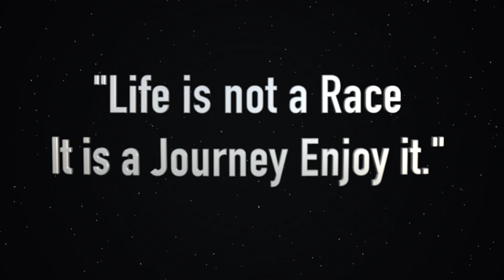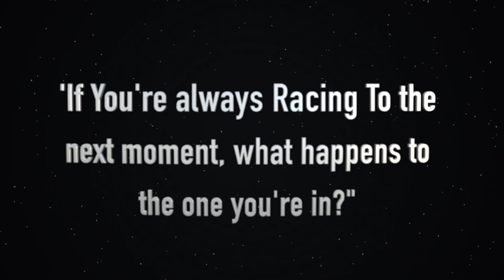Embrace the Journey | Slow down | Give your best | Life is not a race | WISDOM CLOUD.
“Life is not a race”

This isn’t just a quote but a deep meaningful thought. Life is a journey, there are ups and downs. But we must keep going. Don’t waste time in comparing oneself with others, we all are unique and different in our own ways. Even if you are walking slow, be your best.  You will get to your destination in your own time.

And as we say, yesterday is history, tomorrow is a mystery and today is a gift.

Cherish this